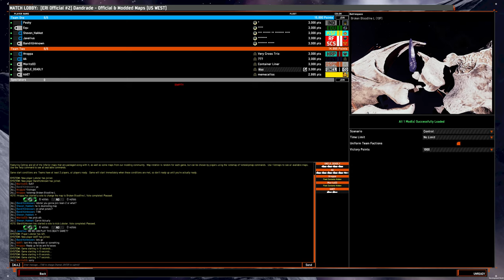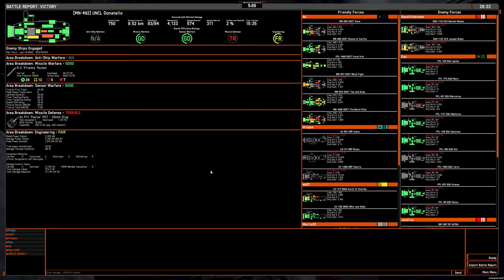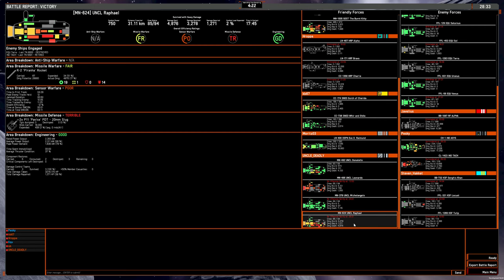5v5 game: OSP rocket monitors on Broken Bloodline